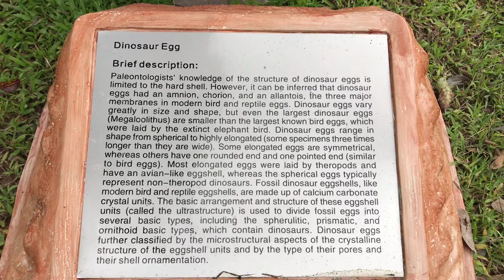ไดโนเสาร์ เขาค้อ Amazing Dinosaur เขาค้อ | Che Chef Play